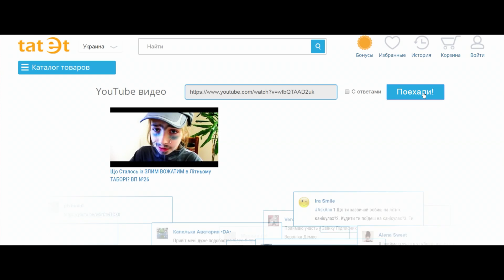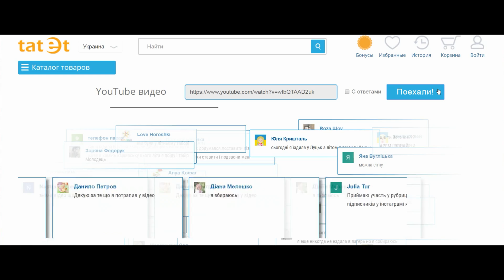IPhone чи IPad для Ані? Останній Дзвоник | Слиш Пацан Івангая українською | КАТАСТРОФА Дзвінків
У випуску п'ятниці №27 в Стилі КРУТИЙ ПАЦАН - Скетч "Подарити Ані IPhone чи IPad?", Коротко з Останнього Дзвоника в школі, Рубрика AskAnn, Кращий коментар тижня, Рубрика Дзвінків зазнала КАТСРОФИ та Фіаско, Привіти та Сігнию І Також співаю українською відому пісню Івангая Слышь Пацан
12. ВУЛКАН з Coca Cola + Бенгальські вогні 5 Дивовижних ТРЮКІВ з Рідинами 💧 Красиві Трюки з водою
16. Мій Ранок ОЧІКУВАННЯ як мое утро у МАРЬЯНА РО VS РЕАЛЬНІСТЬ